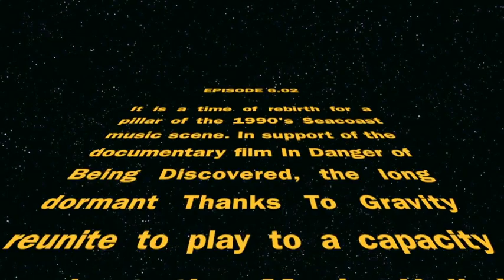Thanks To Gravity Promo 2013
Thanks To Gravity promo reel for 2013. Footage recorded live at the "In Danger Of Being Discovered" benefit concert.

Thanks To Gravity
Andy Happel - Vocal, Violin, Guitar
Drew Wyman - Bass, Vocals
Sean Daniels - Drums
Sean Caughran - Keyboards
Joshua Allen - Live Sound Engineer
Chad St. Onge - Technical Assistance

IDoBD Crew
Quinten Stockwell - Lighting
Marc Dole - Camera / Editor
Jonathon Millman - Dir. of Photography / Camera
Gary Anderson - Steadicam Operator
Chris Liqouri - Camera
Jon Woodman - Live Sound Engineer
Evan Paraskovos - Live Sound Record

Special thanks to all of the fans, Music Hall staff and volunteers!